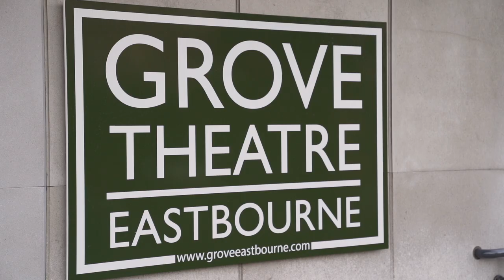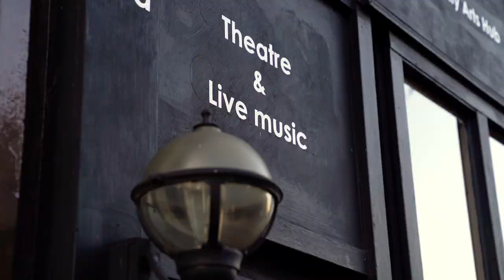Printer Playhouse & Grove Theatre